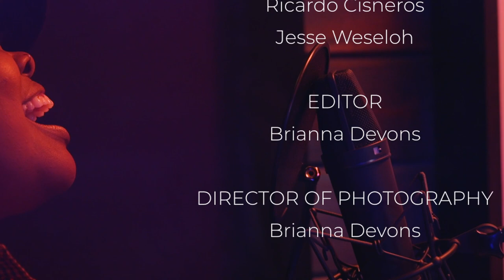[EXTENDED VERSION] In A Session w/ Amber Riley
THIS IS THE EXTENDED VERSION OF THE INTERVIEW WITH AMBER RILEY

On this Episode of IN A SESSION: We sit down with an amazing SAG AWARD WINNER, Emmy Nominee, Star of Glee, Winner of Dancing With The Stars and VOCAL POWER HOUSE... AMBER RILEY!!

Don't forget to Drop your favorite creative{s) that you would like to see IN A SESSION in the COMMENTS below 👇🏾

Catch on the next one 🎙